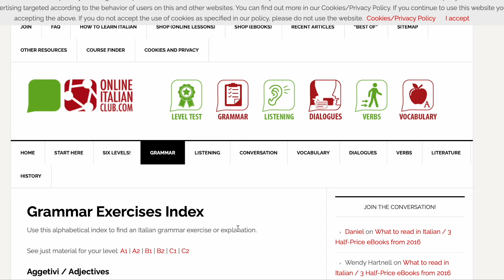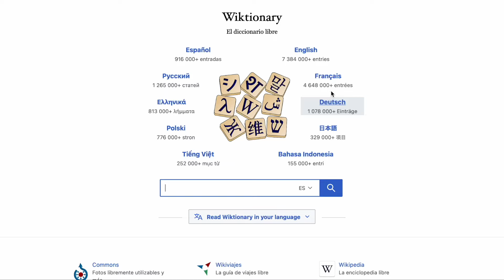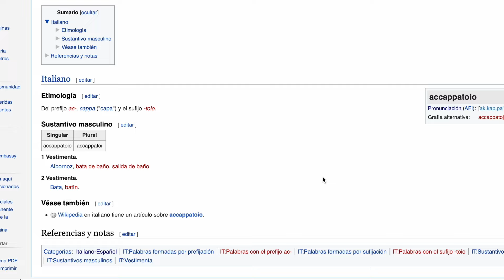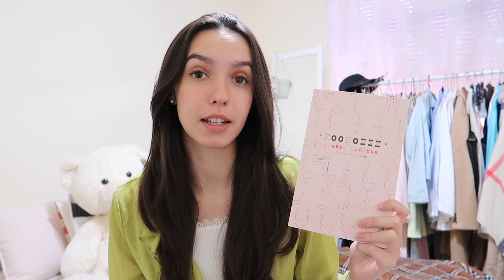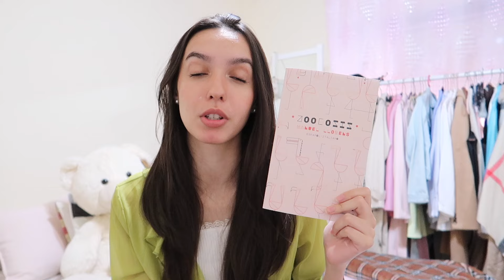La GUÍA definitiva para APRENDER ITALIANO por tu cuenta | Carolette Martin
Aquí está la guía definitiva para que podáis aprender italiano por vuestra cuenta y de manera gratuita. Abarca la gramática, vocabulario, habla, escucha y escritura para que aprendáis el idioma de una manera inmersiva.